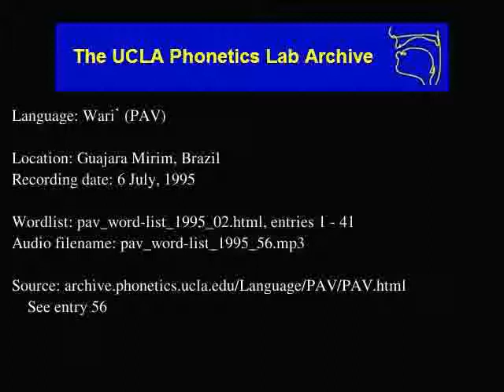Wari' audio: pav_word-list_1995_56